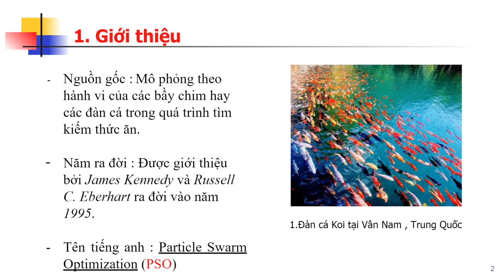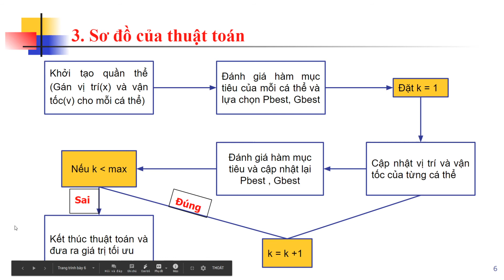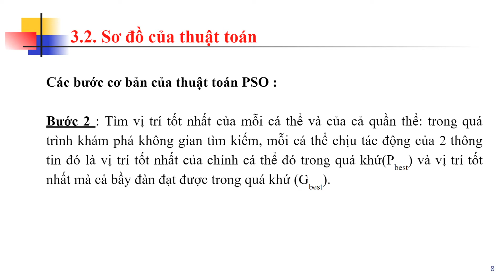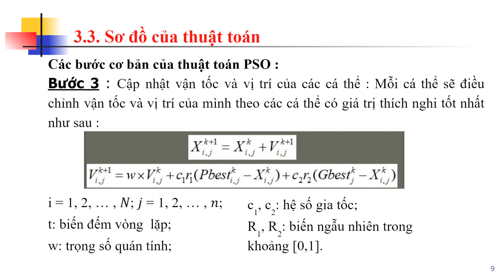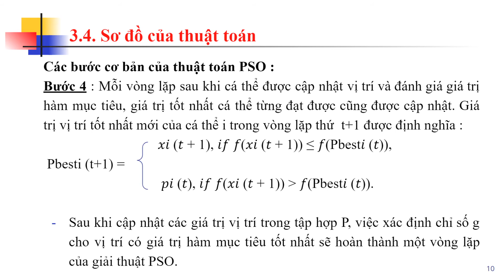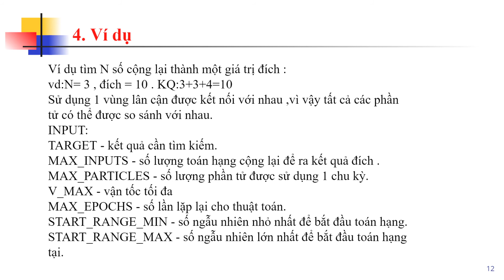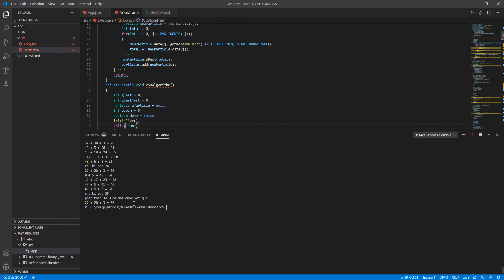Tổng quan và ví dụ giải thuật Bầy Đàn (PSO-Particle Swarm Optimization Algorithm) - Dũng 60PM2 Tlu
Video trên là tổng quan và ví dụ của giải thuật bày đàn - Partical Swarm Optimization. Mong video này có ích cho những giáo viên, giảng viên, sinh viên và những người cần tìm hiểu về giải thuật.